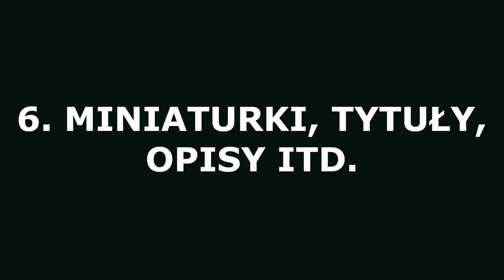7 sposobów, jak postawić kanał youtube na nogi. Moje lekcje i nauczki z 7 lat na yt.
Właśnie mija siedem lat od nagrania mojej pierwszej youtubowej jednominutówki.
Mam w tym tygodniu tyle pracy, że jedynym sposobem, by wraz z Wami obejść tę rocznicę, jest film nagrany w samochodzie na trasie do Lublina. Właśnie wróciłem z delegacji i wrzucam ten materiał na kanał.
Pomyślałem, że podanie 7 sposobów, jak postawić kanał youtube na nogi, może być przydatną podpowiedzią dla Was, którzy stawiacie na nogi swoje kanały.
Moje lekcje i nauczki z 7 lat możecie od razu zastosować i zbudować dobry kanał szybciej niż mnie to zajęło.
00:00 Początek
00:45 Regularność
01:30 Skupienie na widzu
02:30 Baza mailingowa
03:15 Długość
04:20 Medium na serio
04:50 Miniaturki, opisy, tytuły itp.
05:40 Społeczność
06:40 Podsumowanie

Uprzedzając pytania: jechałem prawym pasem, z tempomatem i z prędkością ciężarówek, patrząc na drogę.
Serdecznie Was zapraszam do dyskusji.